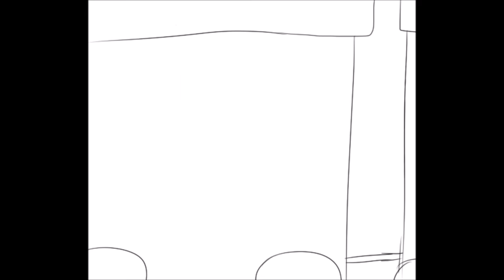ASDF MOVIE 2 POLE-BEAR Ver. COMPLETE (FOR REAL THIS TIME)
HERE IT IS!!! FINALLY OMG we all waited long didn't we? but after a long time its here
i was lazy, yea, i was stuck in a frame lazy to color but yea, here we have it completed